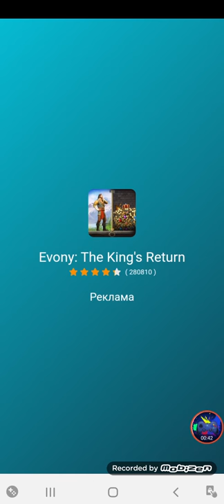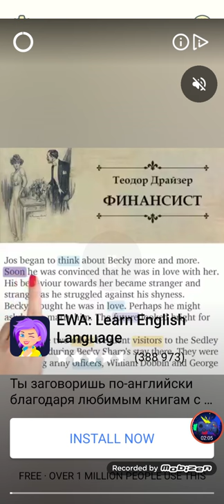Draw happy puzzle day level 701-720